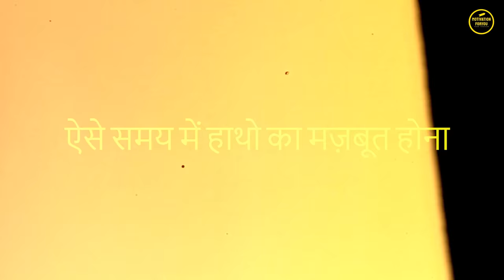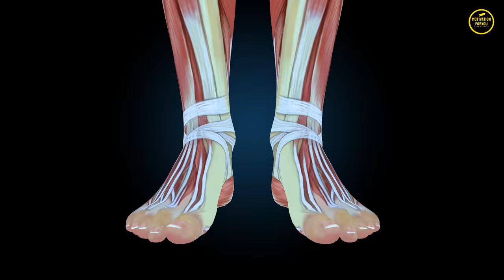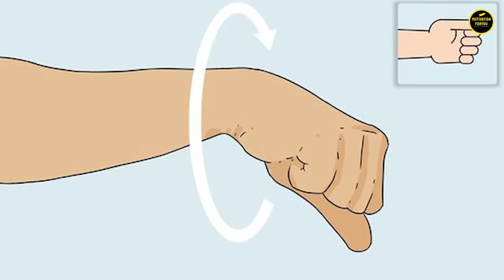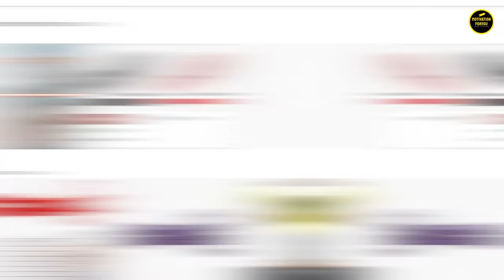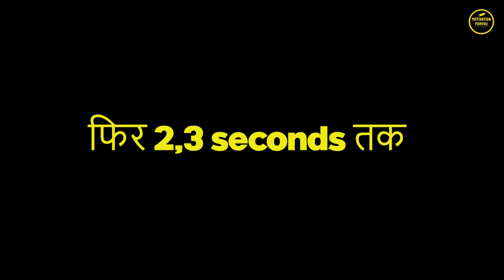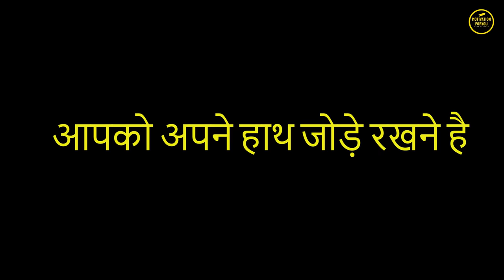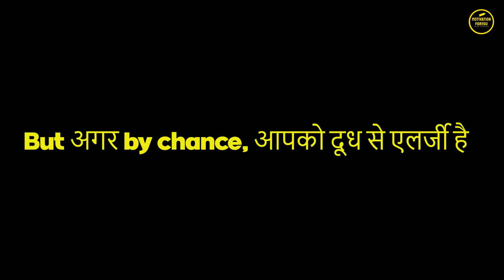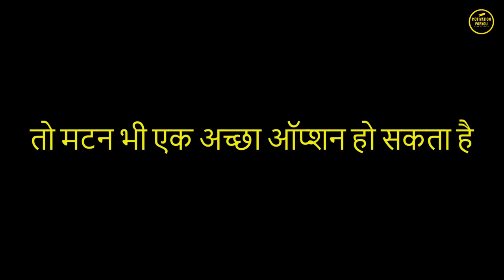BUILD BIG FOREARMS IN 7 DAYS With This Simple Home Workout!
Big Forearms Workout & Exercise At Home In 7 Days In Hindi Explained.

🙋‍♂️ About Us:
On MotivationForYou channel you will get to see many favorite videos and you will get many such information and facts that will help you to increase your knowledge. On this channel you will be given  motivation and tips for health & fitness will be provided.